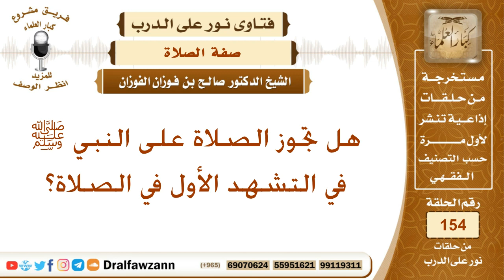هل تجوز الصلاة على النبي ﷺ في التشهد الأول في الصلاة؟ الشيخ صالح بن فوزان الفوزان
نص السؤال:
هل تجوز الصلاة على النبي ﷺ في التشهد الأول في الصلاة؟
السيرة الذاتية :
للاشتراك في قناة الشيخ صالح الفوزان

رئيس الفريق
لمشروع كبار العلماء